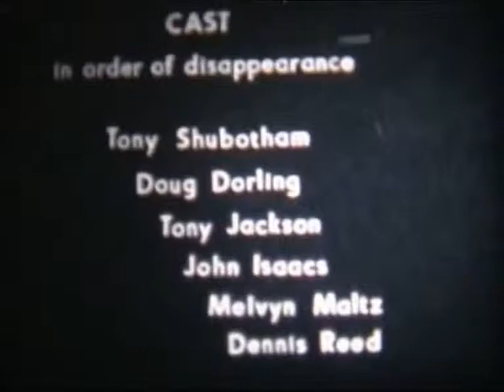BOYS' CLUB FILM PROJECT - FALLING OFF A CLIFF (8mm, 1960s)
I've seen worse amateur efforts.  From a reel bought on eBay.